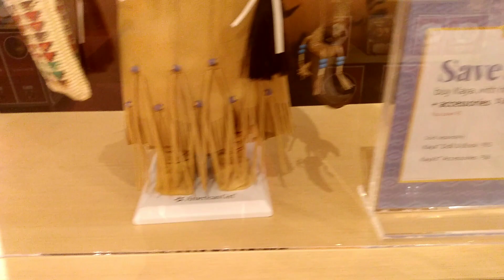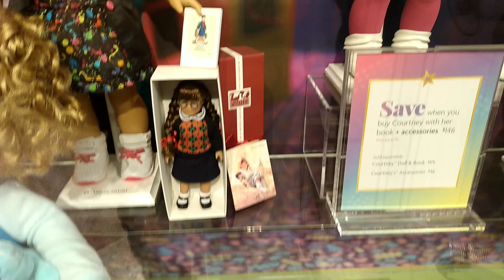my trip to American girl store in Charlotte part two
this is the second part to my trip at American girl store in Charlotte my editing app won't let more than 20 colors on a video so this is the rest of the video

I would like to send out a special thank you to my husband without him this video would not have been possible